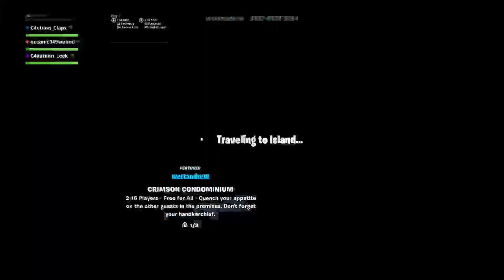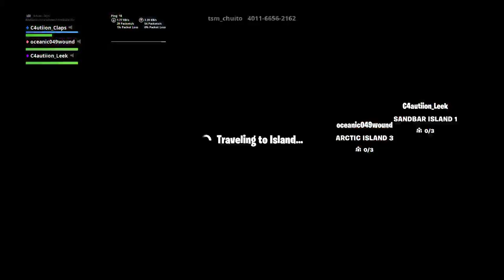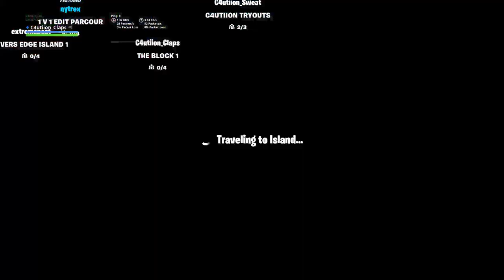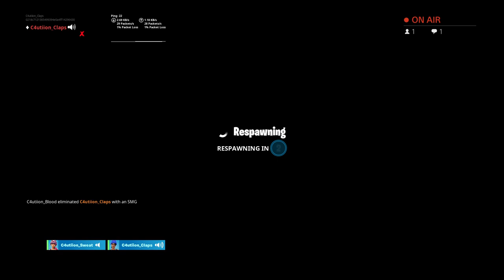Joined a clan now playing with friends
Go add me on my snap xxdrop_kdxx